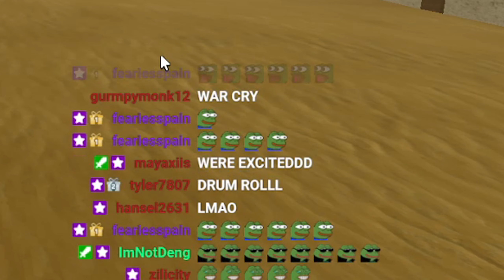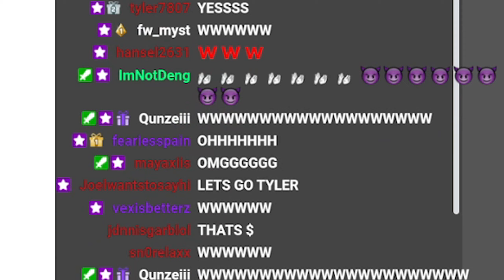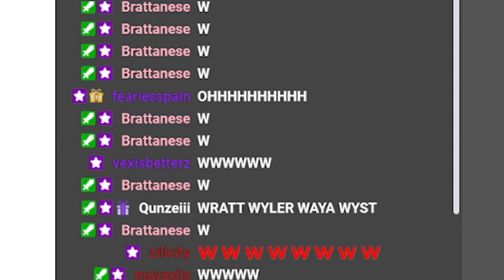"ARE YOU THE REAL WCKD!?" | ZO ぞ [ROBLOX]